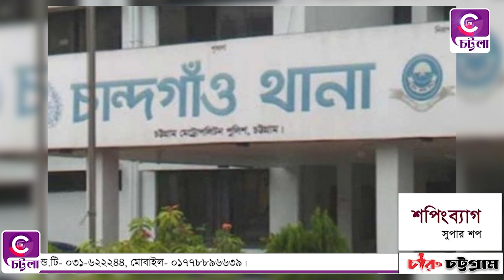জোর পূর্বক জমি দখল চেষ্টার অভিযোগ ; ক্যামেরা ছিনিয়ে নেওয়ার চেষ্টা